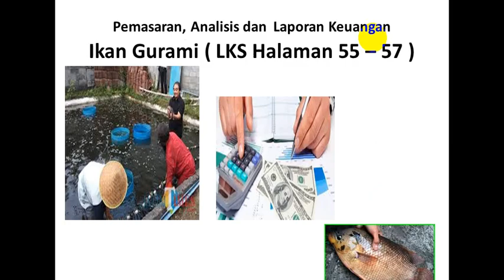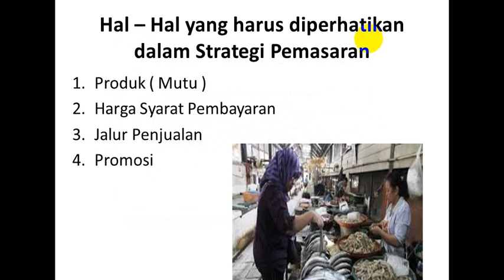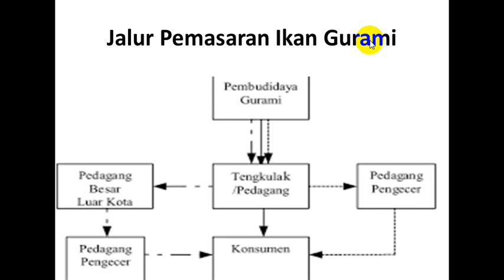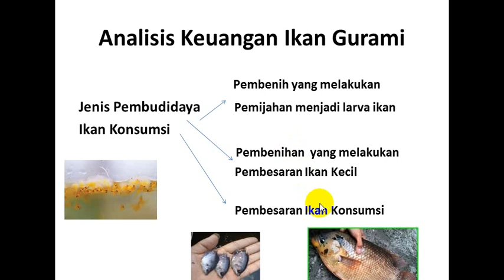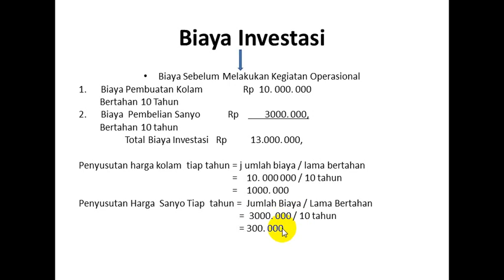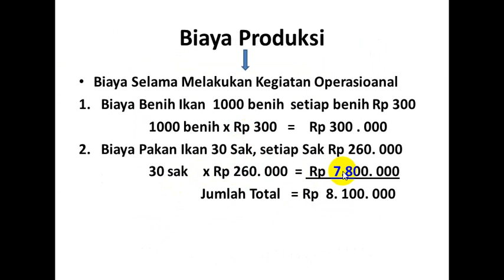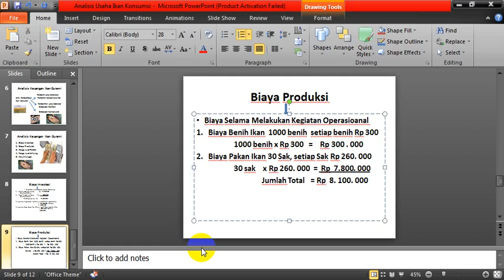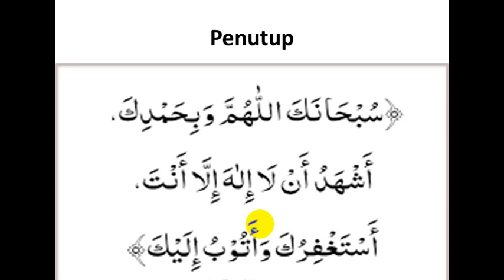Video Analisis Keuangan Ikan Gurami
Analisis Keuangan Ikan Gurami